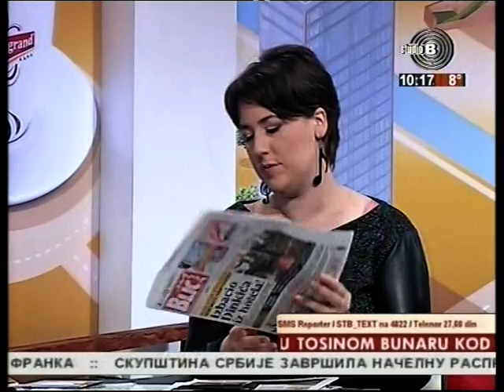Mr Aleksandra Paladin - Prelistavanje (TV Studio B, 20.01.2015) Part 1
Mr Aleksandra Paladin - Prelistavanje (TV Studio B, 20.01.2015)